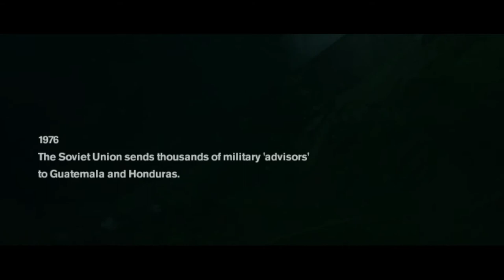Freedom Fighters. The Capture of the Police Station. P.C. Gameplay Part 2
Freedom Fighters is a 2003 third-person shooter video game for the PlayStation 2, GameCube, Xbox and Microsoft Windows. It was developed by IO Interactive and published by Electronic Arts. The game is set in an alternate history where the Soviet Union has invaded and occupied New York City.